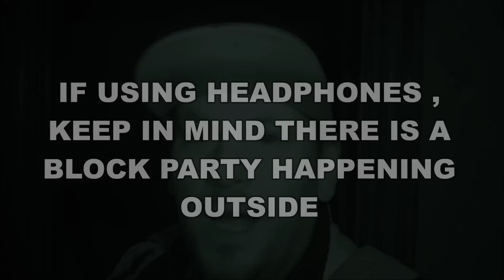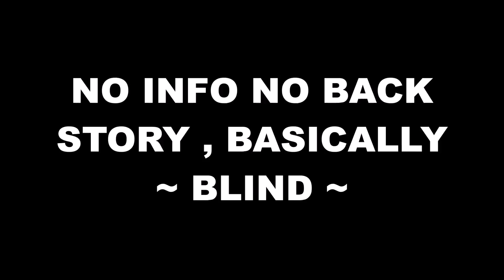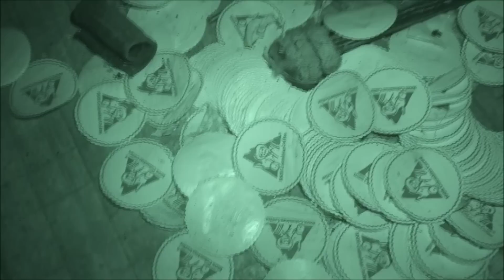WHY is this HOME in NEED of a EXORCISM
NIGHT ADVENTURES💢
HOUSE 3373

got contacted | lead thru the Instagram app by a person who wishes to remain anonymous , they wrote about ( voices , furniture moving & dark shadows ) that night there was a street party , but i decided to check it out anyway ..

you WONT want to miss this SOLO adventure into the UNKNOWN 🎥

URBAN LEGEND | NIGHT of the GHOST FAIRIES

HALLOWEEN MANSION in the WOODS | NIGHT ADVENTURES

hobiekatt_